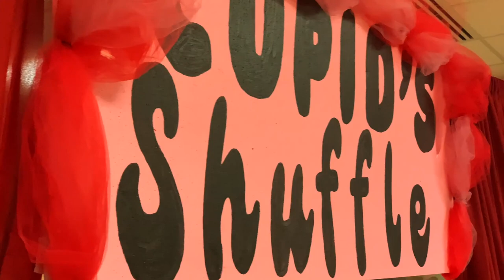KHS Courtwarming Cupid Shuffle Dance VOSOT Feb 2024 Caysen Breshears